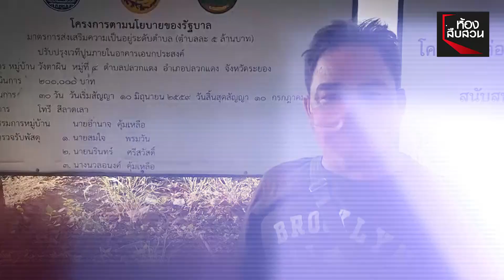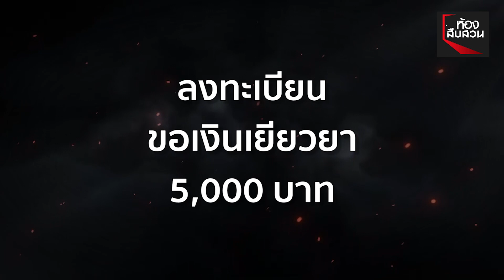โควิดทำพิษ กิจการเจ๊ง ลูกจ้างตกงาน อาศัยศาลาหมู่บ้านหลับนอน | ห้องสืบสวน | 10 เม.ย. 63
โควิดทำพิษ ! ลูกจ้างเกือบ 10 ชีวิต ใช้ศาลาหมู่บ้าน ในจ.ระยองหลับนอน ขอข้าวจากพระบิณฑบาตกิน ประทังชีวิต หลังค้าขายไม่ได้ นายจ้างปิดกิจการ พัฒนาสังคมฯระยะเร่งช่วยเหลือเบื้องต้น